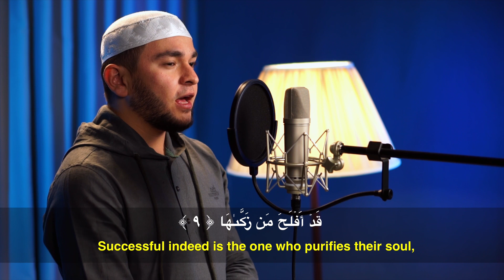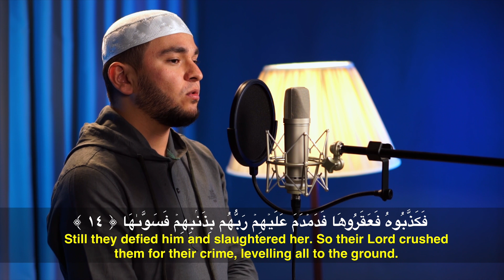Ash-Shams (The Sun) - Sheikh Ayamuddin Fakhruddin